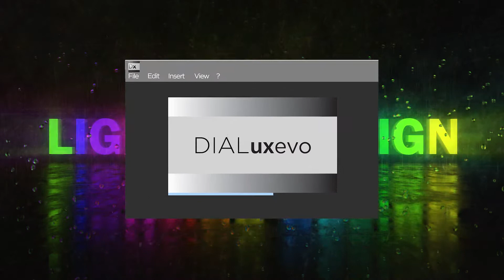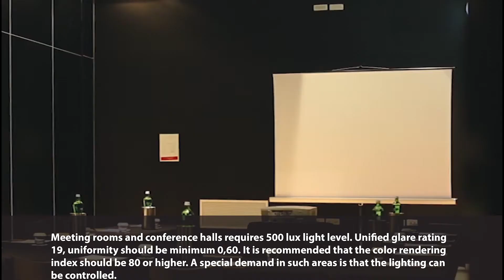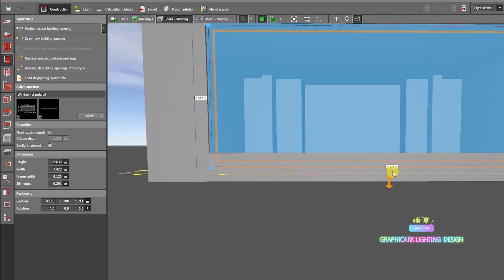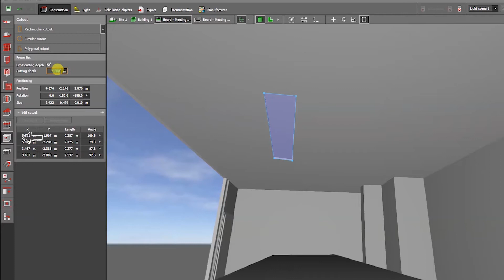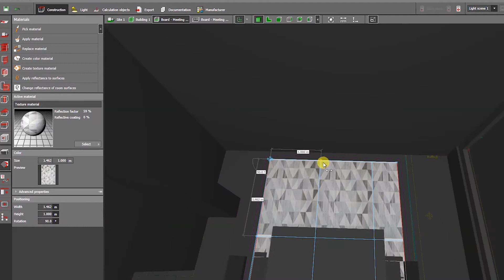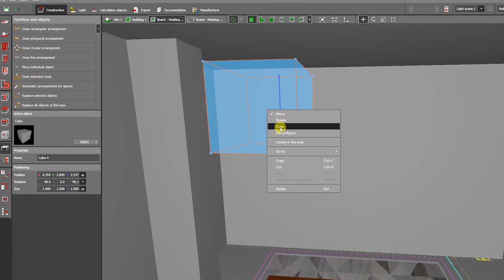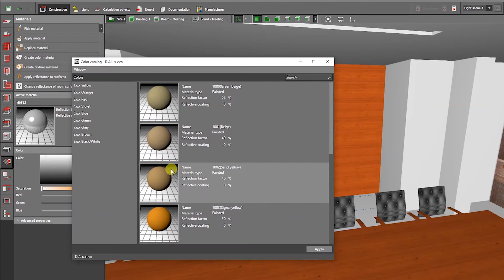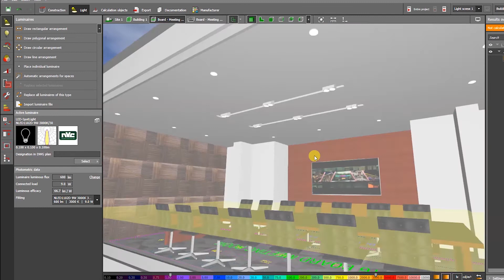How to Create Office Board Meeting Room in Dialux Evo Step by Step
Welcome to Graphicark Lighting Design Hi Everyone, My Name is Arkie Sangalang Your Friendly Lighting Designer
In this video tutorial, you will learn how to Create Office Board Meeting Room lighting design step by step using the Dialux software.

This Tutorial will teach you from basic to advance knowledge in Dialux Evo Using step by step
guide and help you learn accurately. This video is recommended for you. If you are a beginner.
It will help you to Improved your artistic knowledge in Lighting Design Easily.

Suggested : Video  How To Make Bathroom Step by Step in Dialux Evo

continue to learn and enjoy!